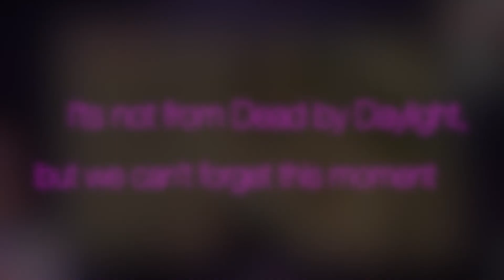Community Clips Of Dead By Daylight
clips that were made of epic game plays from the community
Featuring :
Pyro